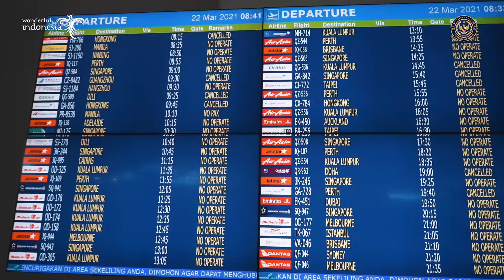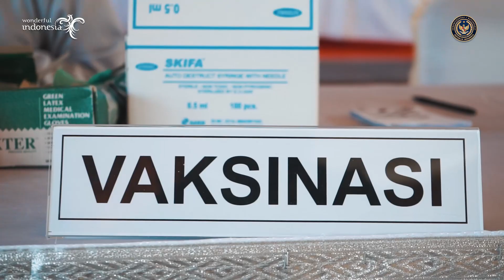Peninjauan Vaksin dan Launching QRIS di Bali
Dalam upaya merealisasikan Travel Corridor Arrangement (TCA), Menparekraf, Sandiaga Salahuddin Uno, meninjau langsung progres vaksinasi di Bali yang dilakukan di Bandara Internasional Ngurah Rai dan Kawasan Uluwatu.

Lebih dari 1.000 vaksin gratis tersedia bagi para frontliner Bandara dan pelaku Parekraf. Sebelumnya, vaksinasi juga sudah dilakukan di Puri Saren Agung dan Harris Hotel Road bagi pekerja industri pariwisata, pimpinan umat beragama, perwakilan budayawan, perwakilan pemuda, dan masyarakar setempat.

Menparekraf berencana menjalankan program TCA pada bulan Juni dan Juli 2021 mendatang. Vaksinasi dan program TCA ini diharapkan dapat memulihkan Bali sebagai jantung pariwisata Indonesia, dan membangkitkan kembali sektor pariwisata dan ekonomi kreatif di sana.